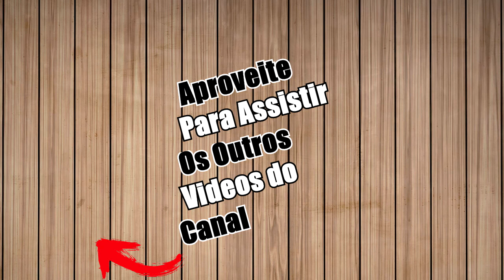JOHNNY LAWRENCE ERA O VILAO EM KARATE KID ?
AFINAL... JOHNNY LAWRENCE ERA O VILAO EM KARATE KID ?

Depois da estréia da terceira temporada de Cobra Kai viemos mostrar como uma história pode ser encarada com outros olhos!!! =D

NÃO ESQUEÇA DE COMPARTILHAR PRA SUA GALERA!!! =D

A mais profunda gratidão a vocês galera!!!